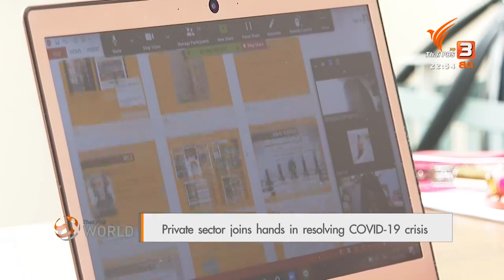Private sector joins hands in resolvingCOVID-19 crisis ThaiPBS World April 22 , 2020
Private sector joins hands in resolvingCOVID-19 crisis
ThaiPBS World April 22 , 2020